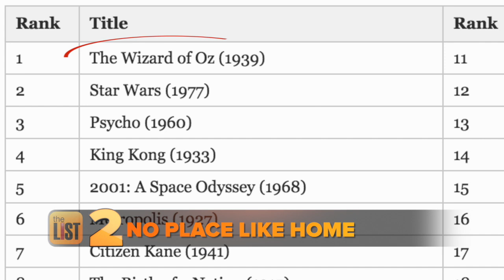"The Wizard of Oz" Named "Most Influential Movie of All Time" + More News Stories Trending Now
The University of Arizona develops a "Canine Aptitude Test," "The Wizard of Oz" named the "Most Influential Movie of All Time," and where you can track Santa this year -- here's our daily list of the news stories that are Trending Now.